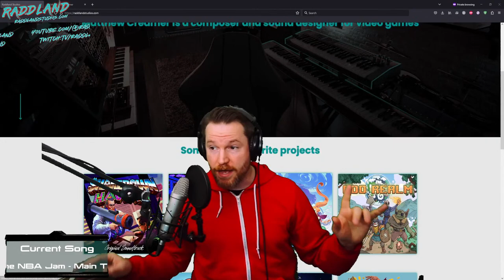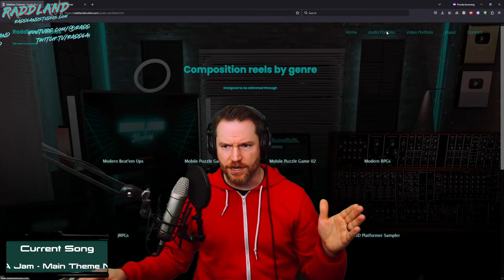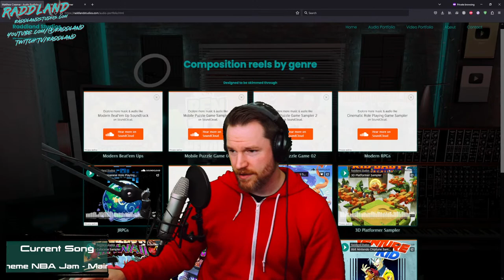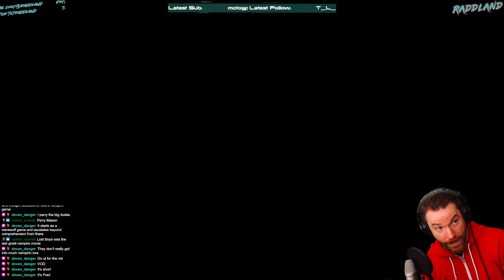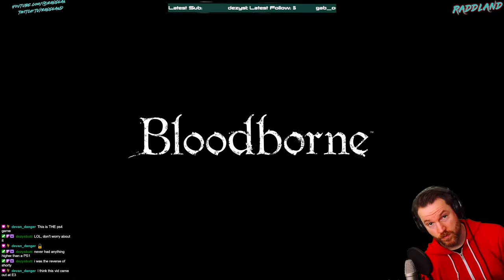Why am I playing Bloodborne?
I tried to beat this game once but had to shelf it to become a Dad. Now that the dust has settled, I am coming back with a vengeance. I must beat this game! If I recall however, it is hard as frick... Let's see if I can learn the ropes once more! I do so miss my backstabs though...

Become a Producer and get bonus streams on the Discord:
(Rad Dude tier or higher)

►Video Editing
►Music and Sound Design